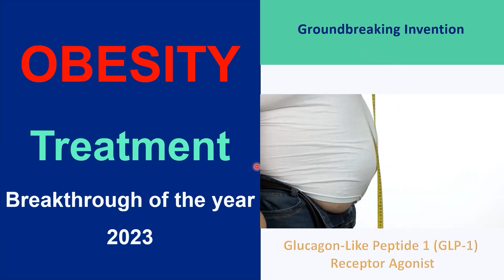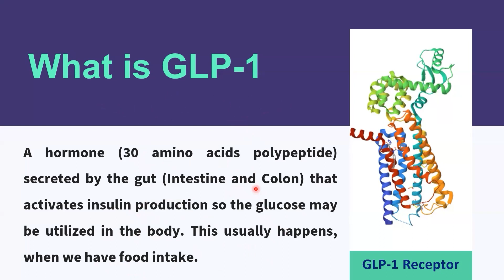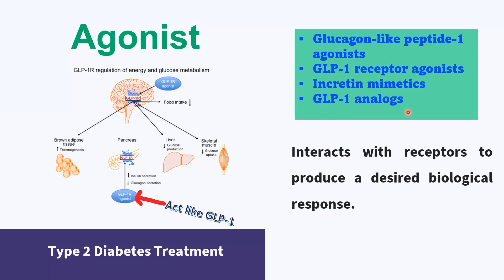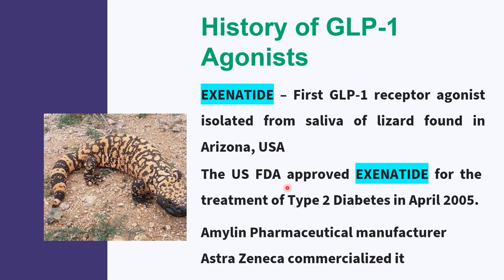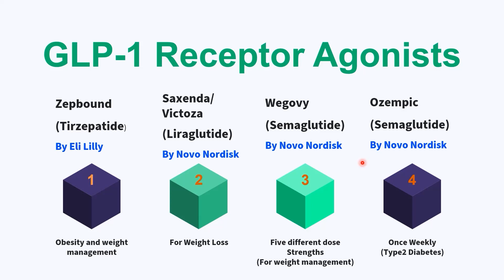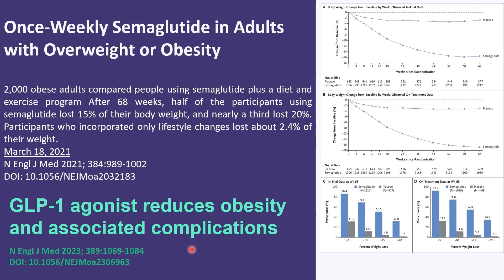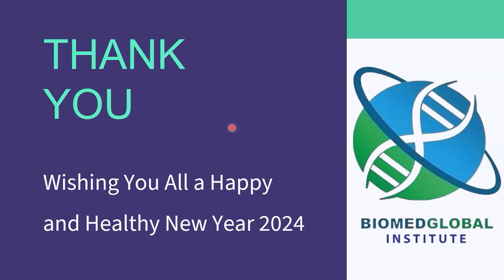Obesity Treatment: The Groundbreaking Invention of GLP-1 Agonists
Obesity has emerged as a global health epidemic, with its prevalence reaching alarming levels in many parts of the world. The complex interplay of genetic, environmental, and lifestyle factors contributes to the development of obesity, making it a challenging condition to manage. While traditional approaches such as diet and exercise remain fundamental, recent years have witnessed a groundbreaking development in obesity treatment - the advent of GLP-1 agonists.

GLP-1 Agonists: An Overview
GLP-1 (Glucagon-Like Peptide-1) is a hormone the intestine produces in response to food intake. Its primary role is stimulating insulin release and inhibiting glucagon secretion, thereby regulating blood sugar levels. Additionally, GLP-1 reduces appetite, slows gastric emptying, and promotes a feeling of satiety. Harnessing the therapeutic potential of GLP-1, researchers have developed a class of drugs known as GLP-1 agonists, which mimic the effects of the natural hormone.

GLP-1 agonists bind to the GLP-1 receptors on pancreatic beta cells, enhancing insulin secretion in a glucose-dependent manner. This mechanism helps improve glucose control in individuals with type 2 diabetes, a condition often associated with obesity. Furthermore, GLP-1 agonists act on the brain to reduce appetite and food intake, promoting weight loss.

Breakthrough Clinical Trials
The outcomes of several pivotal clinical trials underscore the groundbreaking nature of GLP-1 agonists in obesity treatment. Trials such as the SCALE (Satiety and Clinical Adiposity – Liraglutide Evidence) program demonstrated the efficacy of GLP-1 agonists in achieving significant weight loss among participants. Liraglutide, a widely studied GLP-1 agonist, showcased remarkable results, leading to its approval for obesity treatment in various countries.

Dual Benefit: Diabetes Management and Weight Loss
One of the unique aspects of GLP-1 agonists is their dual benefit in managing obesity and type 2 diabetes. Individuals with obesity often have comorbidities, and the ability of GLP-1 agonists to address both conditions simultaneously is a notable advancement in therapeutic options. This dual-action approach not only simplifies treatment regimens but also offers a comprehensive solution to the complex metabolic challenges associated with obesity.

Safety Profile and Tolerability
GLP-1 agonists have demonstrated a favorable safety profile in clinical trials, with side effects typically being mild and transient. Common adverse events include nausea, vomiting, and transient increases in heart rate. Importantly, the benefits of significant weight loss and improved glycemic control outweigh the manageable side effects for many individuals, making GLP-1 agonists a promising option in the obesity treatment landscape.

Future Implications and Challenges
The development and success of GLP-1 agonists mark a significant milestone in the quest for effective and safe obesity treatments. As research in this field continues, there is potential for further refinements in drug formulations, dosing regimens, and the exploration of combination therapies. Challenges such as long-term adherence, cost, and accessibility must be addressed to ensure widespread adoption and sustained impact on the obesity epidemic.

Conclusion
The groundbreaking invention of GLP-1 agonists represents a transformative moment in obesity treatment. By leveraging the body's natural mechanisms for glucose regulation and appetite control, these drugs offer a novel and practical approach to weight management. As we continue to navigate the complexities of obesity, GLP-1 agonists stand out as a beacon of hope, offering a promising path towards healthier and more sustainable solutions for individuals grappling with this pervasive health issue.

Lixisenatide (Adlyxin): Approved for the treatment of type 2 diabetes.

It's essential to note that the availability and approval status of medications can change, and new drugs may have been introduced since my last update. Always consult with a healthcare professional or refer to the latest medical sources for the most current information on GLP-1 agonists and other medications.